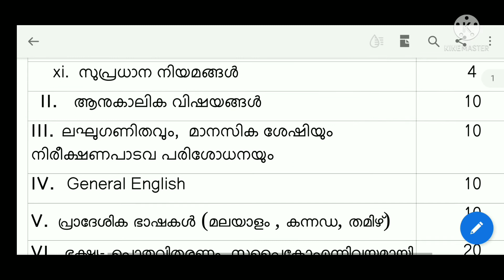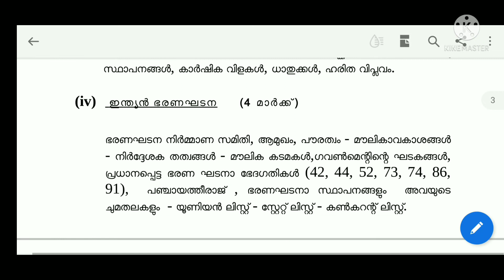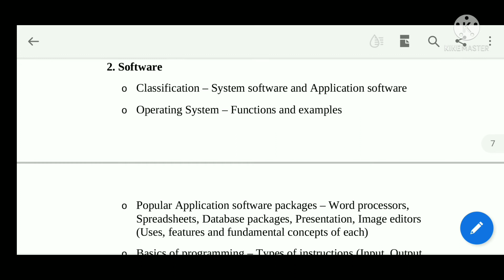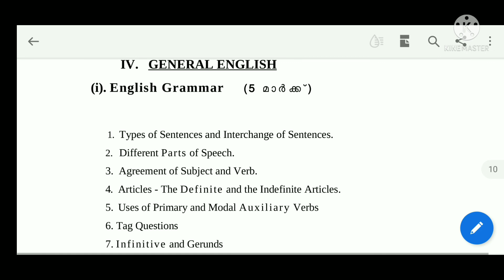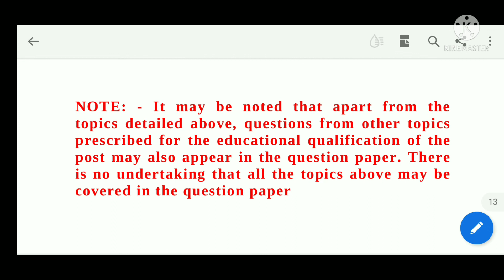Assistant salesman syllabus 2021